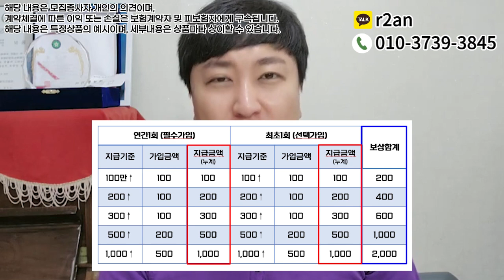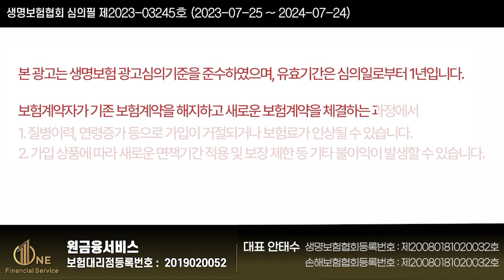정말 말도 안되는 제2의 미친 실손보험출시!! (상해질병치료지원금 완전대박~)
안녕하세요~~

가입보다는 사후보상관리에 최선을 다하는

정말 말도 안되는 제2의 미친실손보험 같은
상해질병치료지원금 상품이 출시되었습니다

비교를 통해 준비하세요~
감사합니다!!

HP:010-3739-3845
카톡친구추가:r2an
카톡플러스친구:보험왕검색